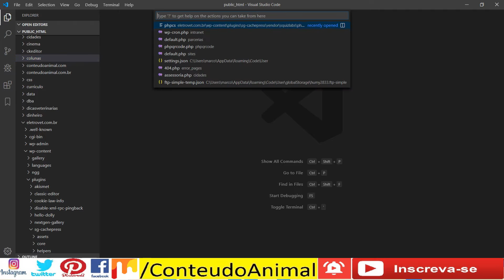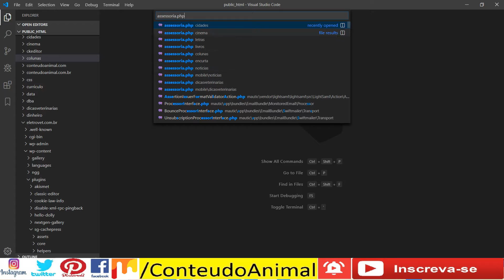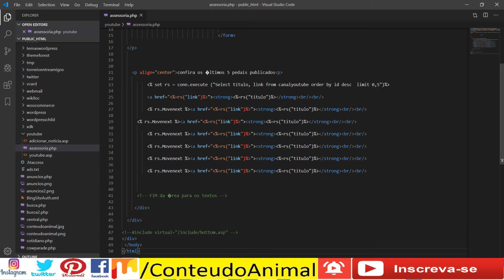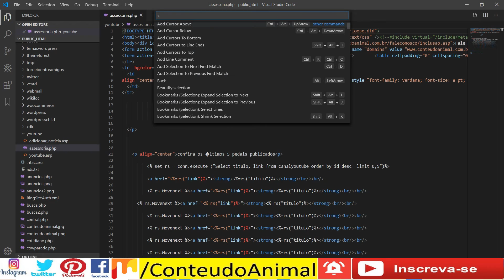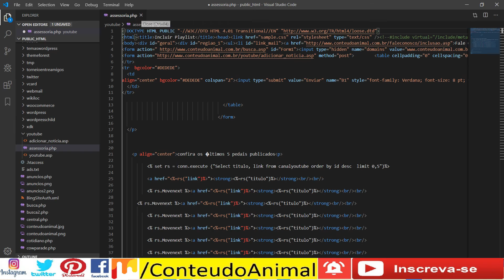Microsoft VSCode - Control P